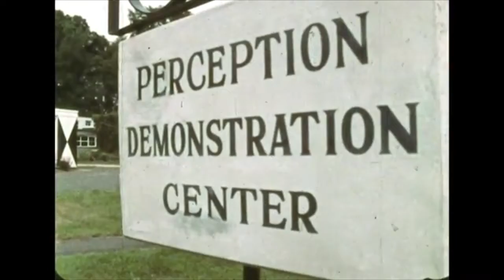AUDREXCO 2020 - MUZAKTV - WEEK 03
03/52